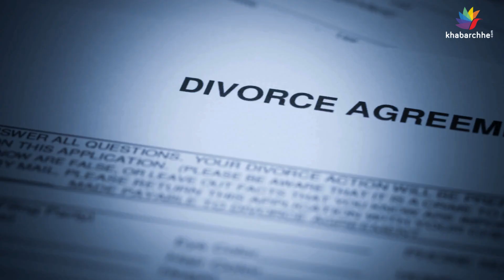ડિવોર્સના 5 વર્ષ બાદ ફરી એ જ મહિલા સાથે લગ્ન કર્યા